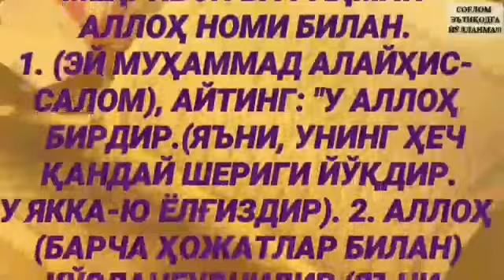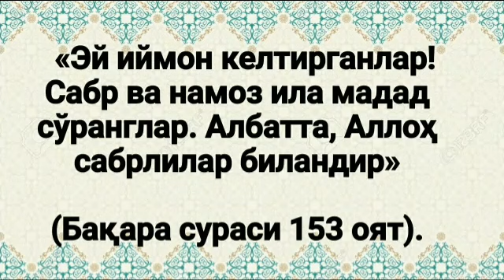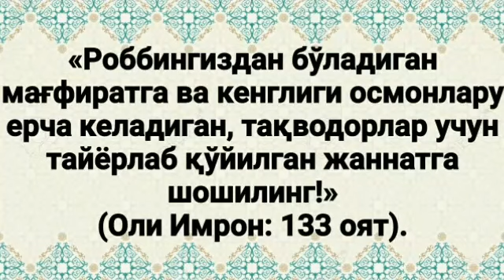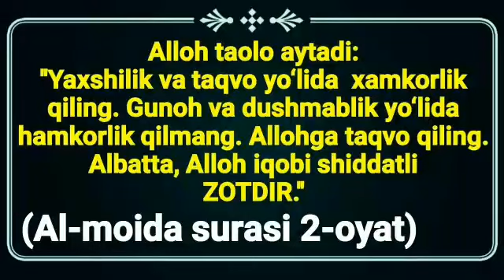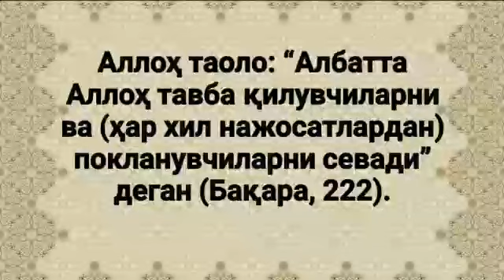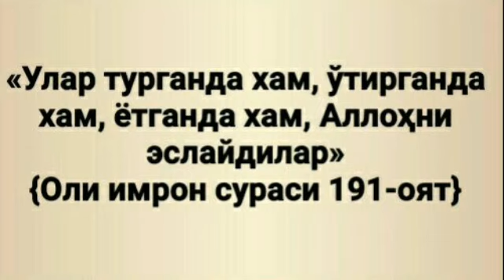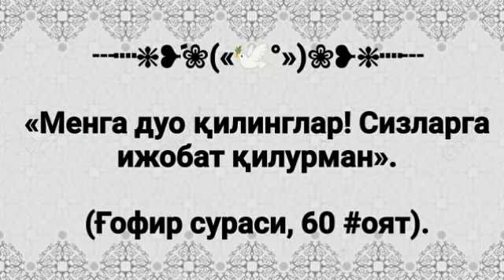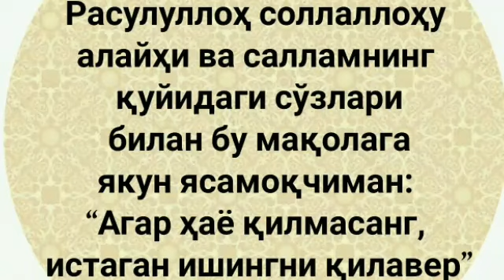21«Ақийдатул-васитийя» китобидан (Абдуллоҳ Зуфар Ҳафизаҳуллоҳ)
Аллоҳ таоло айтади: «Билингларки, бу ҳаёти дунё фақат (бир нафаслик) ўйин-кулги, зеб-зийнат, ўрталарингиздаги ўзаро мақтаниш ва мол-дунё ҳамда фарзандларни кўпайтиришдир, холос. (У) худди бир ёмғирга ўхшарки, унинг (ёғиши сабабли униб чиққан) ўт-ўлани деҳқонларни хайратга солиб (ақлларини банд қилиб қўюр). Сўнгра у қурир, бас уни сарғайган ҳолда кўрурсиз. Сўнгра у қуруқ чўп бўлиб қолур. (Ҳаёти дунёнинг ҳоли ҳам шундан ўзга эмасдир). Охиратда эса (ўша тўрт кунлик дунёга алданиб қолганлар учун) қаттиқ азоб ва (иймон-эътиқод билан ўтганлар учун) Аллоҳ томонидан мағфират ва ризолик бордир. Ҳаёти дунё эса фақат алдовчи матодир» (Ҳадид: 20).
Савол-жавоблар учун!

Телеграмма Каналларимиз!!!